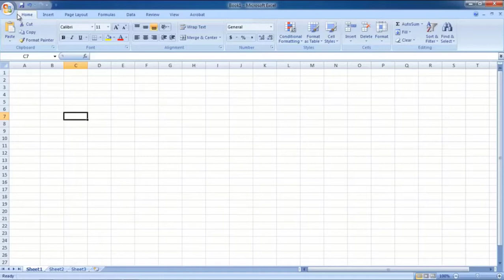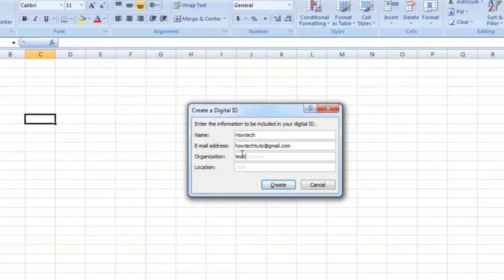How to Sign in Excel - Create a Digital Signature in Excel - Electronic Signature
In this video we will discuss how to sign in excel. Microsoft Excel has diverse features that make it unique and easy to use in many different areas in life. So we teach you to create a digital signature in Excel and with the help of this electronic signature you can add a validity to your Microsoft Excel document.

This video explains digital signatures or electronic signatures (also known as digital ID), what they can be used for, and how you can use digital signatures in the following Microsoft Office programs: Word, Excel, and PowerPoint.

A digital signature is an electronic, encrypted, stamp of authentication on digital information such as e-mail messages, macros, or electronic documents. A signature confirms that the information originated from the signer and has not been altered. Watch this video to learn how to sign in excel digitally.

To create a digital signature in Excel, you have to have a signing certificate, which proves identity. When you send a digitally-signed macro or document, you also send your certificate and public key. Certificates are issued by a certification authority, and like a driver’s license, can be revoked. A certificate is usually valid for a year, after which, the signer must renew, or get a new, a signing certificate to establish identity.

A certificate authority is an entity similar to a notary public. It issues digital certificates, signs certificates to verify their validity and tracks which certificates have been revoked or have expired. We have extensively explained how to sign in excel sheet in this video.

A signature line resembles a typical signature placeholder that might appear in a printed document. However, it works differently. Let's see how to create a digital signature in excel. When a signature line is inserted into an Office file, the author can specify information about the intended signer, and instructions for the signer. When an electronic copy of the file is sent to the intended signer, this person sees the signature line and a notification that their signature is requested.